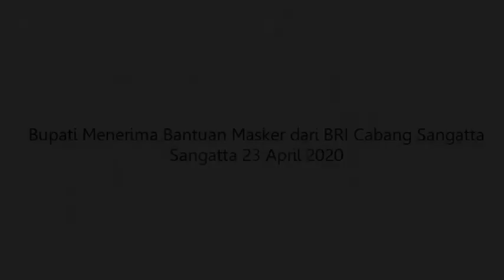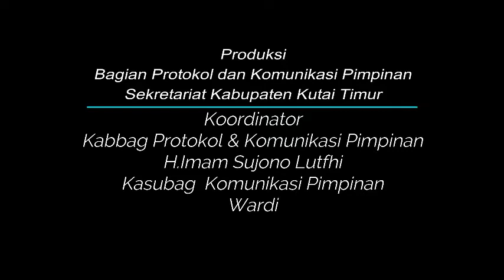Ketua Satgas menerima Bantuan Masker dari BRI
SANGATTA - Bank Rakyat Indonesia (BRI) Kantor Cabang Kutai Timur(Kutim)
Kamis (23/04/2020), menyerahkan secara langsung bantuan kepada Pemerintah Kabupaten Kutim untuk selanjutnya disalurkan kepada masyarakat.
Bantuan yang diserahkan Kepala Cabang BRI Kutim Luthfi Riza tersebut diterima Bupati Kutim Ismunandar, di Rumah Jabatan (Rujab).

Luthfi Riza menjelaskan bahwa bantuan yang diserahkan tersebut berasal dari donasi karyawan BRI Cabang Kutim. Sebagai bentuk kepedulian dan partisipasi terhadap penanganan COVID-19.